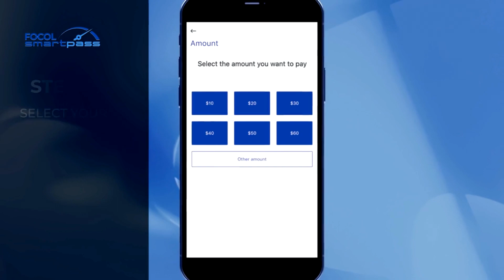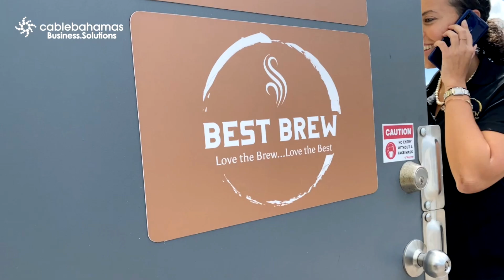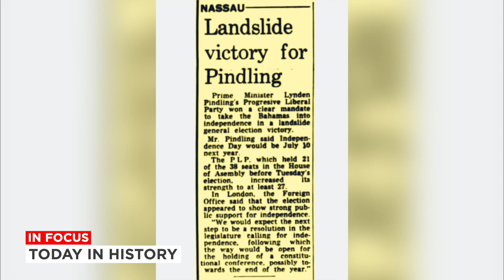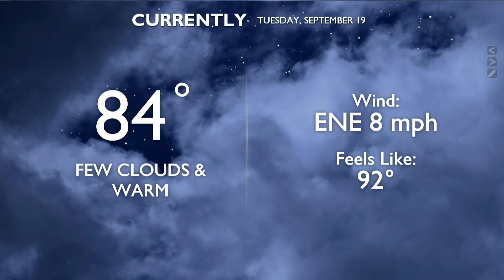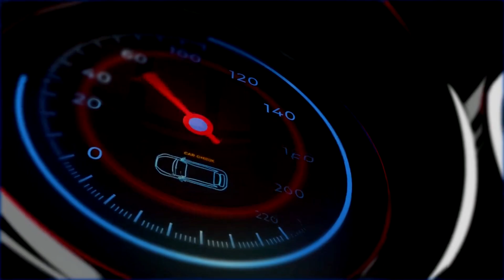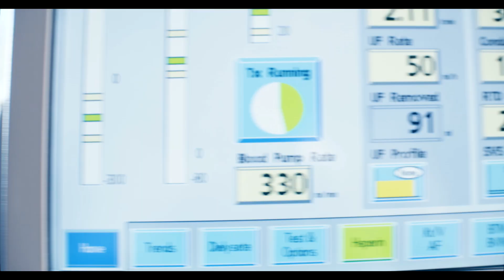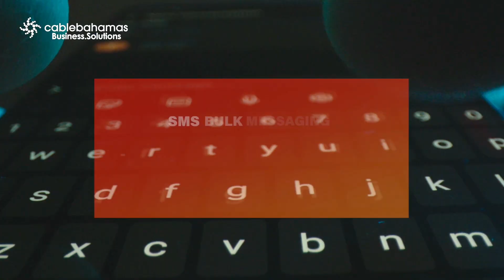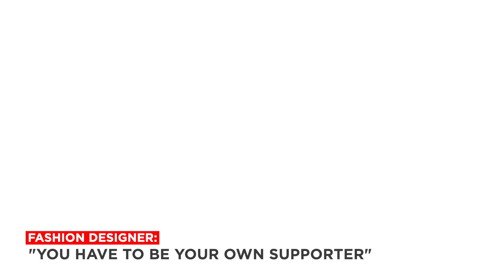7PM OUR NEWS SEPTEMBER 19TH 2023